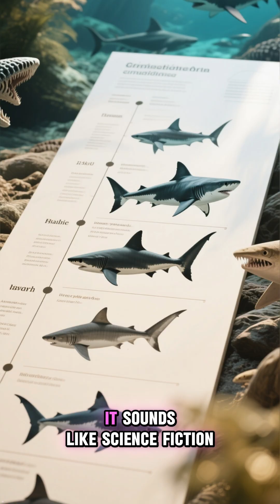Sharks Are Older Than Trees 🦈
Sharks have been swimming in the oceans for about 400 million years. That means they existed before trees even evolved on land.